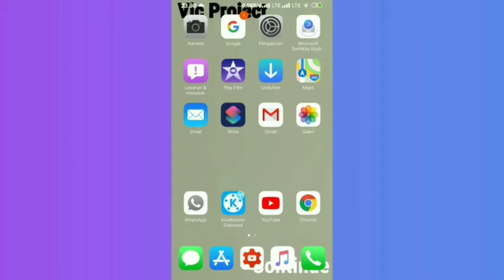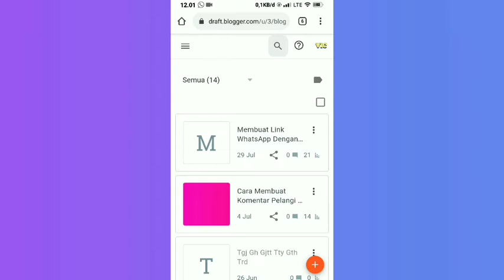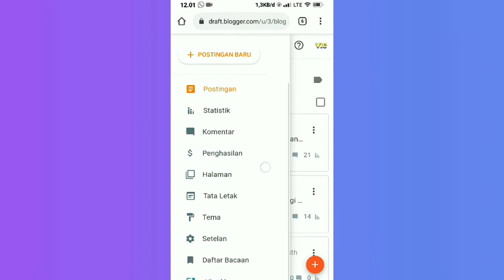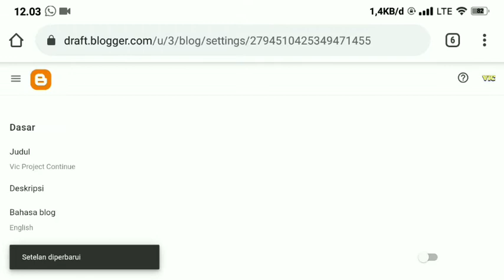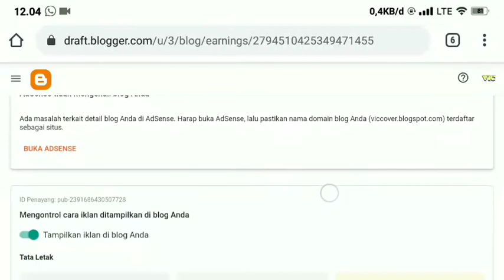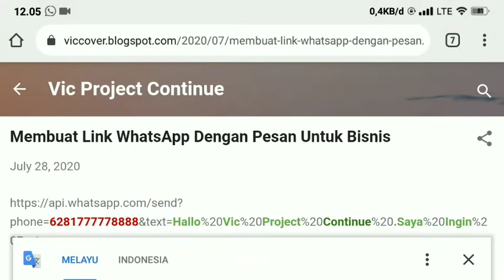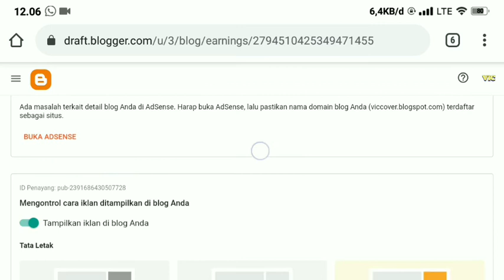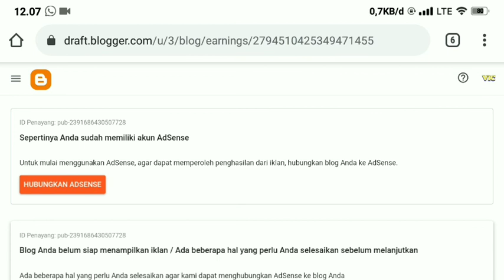Update Terbaru Cara Daftar Google Adsense Lewat Hp 2020